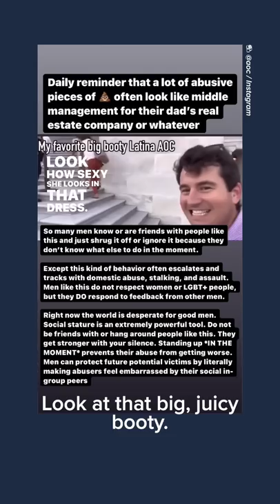AOC Speaks About Being Harassed On U.S. Capitol Steps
Rep. Alexandra Ocasio-Cortez speaks about being harassed by a man who made derogatory comments about her appearance and support for abortion rights, on the steps outside the U.S. Capitol.